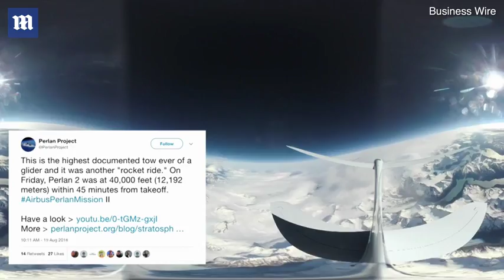Airbus Perlan Mission II soars to new record-breaking heights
A plane with no engine has managed to soar higher than any commercial flight, and is well on track to beating any plane ever. Airbus’ Perlan Mission II set a new world record for altitude reached by a glider - its third in just a week. The all-volunteer team manning and maintaining Perlan II hit 63,100 feet on August 26, 65,500 two days later, and 76,124 feet on Sunday. Perlan II, an engine-less aircraft, was designed to reach 90,000 feet, higher than any manned aircraft has ever flown. For context, a commercial aeroplane flies at about 45,000 feet.